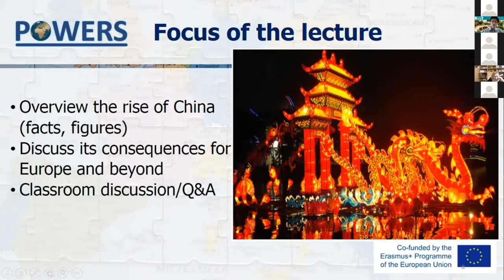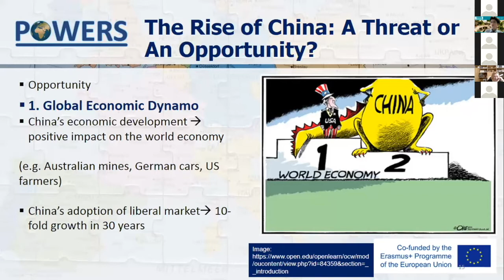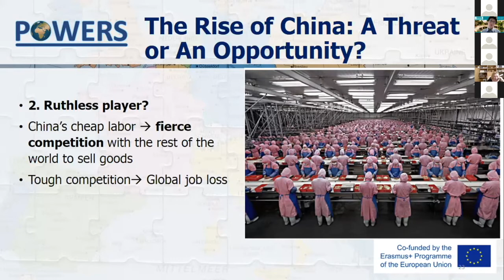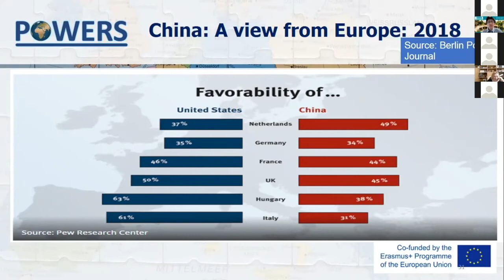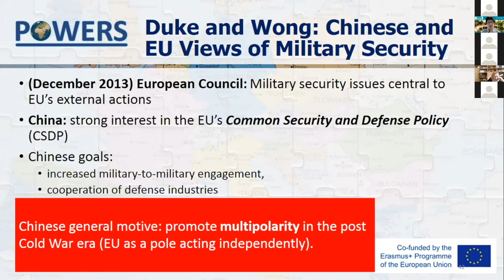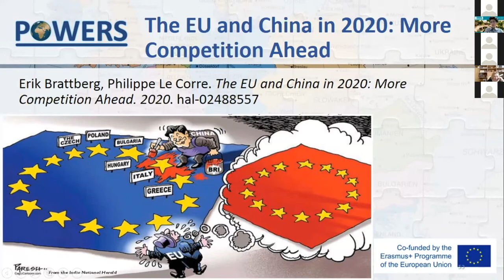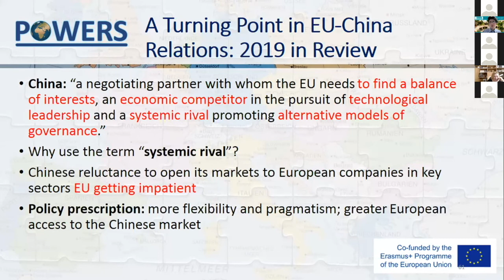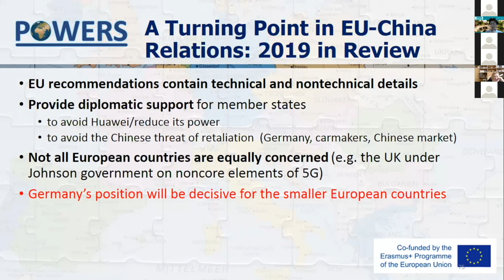"Partner or Rival? Perceptions of China in Europe and Beyond" — Prof. Gul Kurtoglu Eskisar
The lecture "Partner or Rival? Perceptions of China in Europe and Beyond" was delivered during the Intensive course “Navigating security in the storming world”, 22-26 March 2021
Jean Monnet Network
PEACE, WAR AND THE WORLD IN EUROPEAN SECURITY CHALLENGES
POWERS